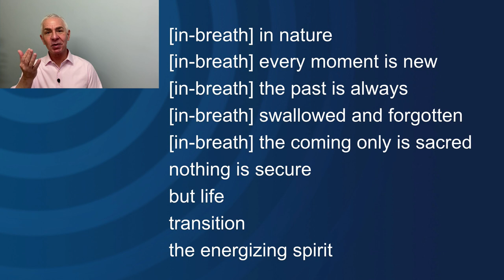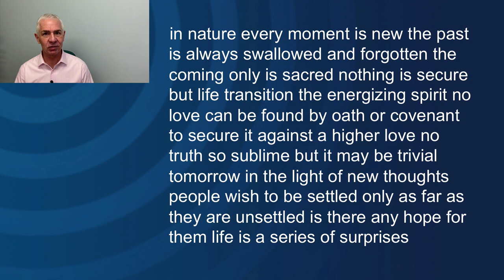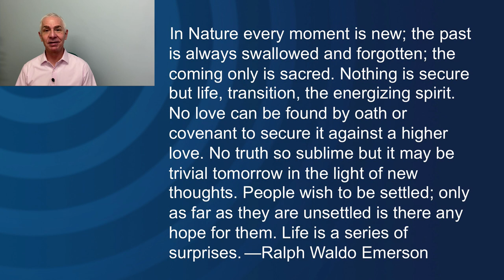You've Got Rhythm: Breathing and Speaking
Most people experience speaking solely in terms of words coming out with no awareness of breath going in. There have to be moments in the flow of speech where noting is being said because breath needs to flow in. Here’s an exercise to help you learn to feel that rhythm.

Emerson: Change

Start with an in-breath. Use that breath to speak each phrase. Feel the words flowing out on
the breath. Continue that pattern, using one breath per phrase. (Remember to take only small-to-
medium in-breaths. Large breaths will make this exercise even more awkward and
frustrating.)

[in-breath] in nature

[in-breath] every moment is new

[in-breath] the past is always

[in-breath] swallowed and forgotten

[in-breath] the coming only is sacred
nothing is secure
but life

transition

the energizing spirit
no love can be found
by oath or covenant

to secure it
against a higher love

no truth so sublime

but it may be trivial tomorrow

in the light of new thoughts
people wish to be settled

only as far
as they are unsettled

is there any hope for them
life is a series of surprises

Here are the same words arranged as a paragraph. Notice there’s no punctuation. That’s because you’re focused on breathing when you need to breathe, not when the punctuation allows you to breathe. Break it up into short phrases (six words or less), one breath per phrase, with long pauses for each in-breath. Don’t worry about the meaning or the flow! You’re totally focused on feeling the rhythm of breathing in and speaking out.

in nature every moment is new the past is always swallowed and forgotten the coming only is sacred nothing is secure but life transition the energizing spirit no love can be found by oath or covenant to secure it against a higher love no truth so sublime but it may be trivial tomorrow in the light of new thoughts people wish to be settled only as far as they are unsettled is there any hope for them life is a series of surprises

Here is the text with the punctuation restored. Read it aloud as before, with short phrases, long pauses for relaxed in-breaths, feeling the back-and-forth of breathing and speaking. If your breath happens to work with the punctuation, fine, but no phrase should be longer than six words, and a few breaths in strange places are good; otherwise you’re probably focused on the words and the meaning instead of the rhythm of breathing and speaking.